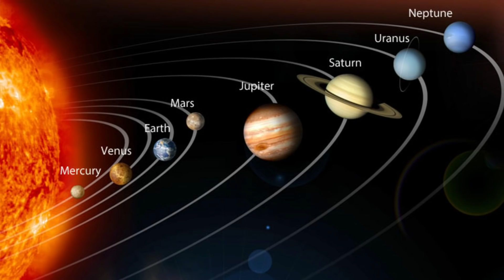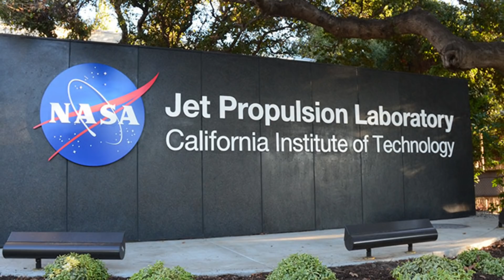What If We Try And Colonize Mars?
From the desire to go there, to the consequences if we do, join us as we ask the question of what happens if we try and colonize Mars?

7. To Boldly Go
Before we break down all the pros and cons of colonizing a place like Mars, we need to start off with the obvious question. Why do we want to colonize Mars at all? I mean, isn't Earth good enough for us? That's honestly not the right way to think about this. It's not about Earth being "good enough" or "not good enough". It's more of a question of the future of humanity. As I'm sure you've noticed, humanity is growing, and we're slowly starting to overpopulate the planet. The more people that are on Earth, the more resources that are going to be consumed. The worlds' forests are being cut down at an accelerated rate, while the ozone and atmosphere is suffering because of our use of carbon emissions.

6. The Distance Problem
To answer that question, let's go ahead and ask the biggest problem/hurdle that is facing humanity when it comes to trying to colonize Mars (mars colony). Mainly...it's very far away. Now sure, when you look at a map of our solar system, you're going to see that Earth and Mars are "close together'. As Earth is the 3rd planet in the solar system while Mars is the 4th. So you'd think that they would be "close enough together" to make it a short trip, right? Wrong. You see, if you were to measure the distance between Earth and Mars, you'd find that they are 33.9 million miles apart. To put that into context for you, we could travel to the moon and back about 69 times to get to that distance. And as I'm sure you're aware, humanity has a hard enough time landing on the moon, so trying to go and reach a planet that is many, many, MANY times the distance away as the moon? Yeah, that's a problem.

5. We're Going To Need A Bigger Boat
I want you to think about what it means to colonize a planet. Technically speaking, colonization occurs when you grow something on the place you're setting down. But if we're thinking about it in the "big picture" sense.. So, if we're being fair and generous, let's say that we decide to try and colonize Mars with say...20-30 people.

More on Video Chapters

Video Chapters:
00:00 Introduction
00:17 Boldly Go
02:26 Distance
04:41 Bigger Boat
06:30 Colonize Mars
08:15 Spark of Inspiration
09:42 Emergency Situation